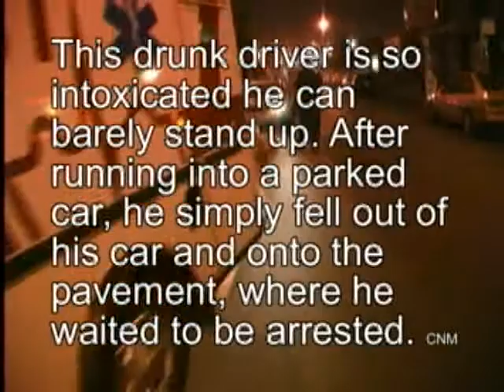Very Drunk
Hard to believe this guy was driving